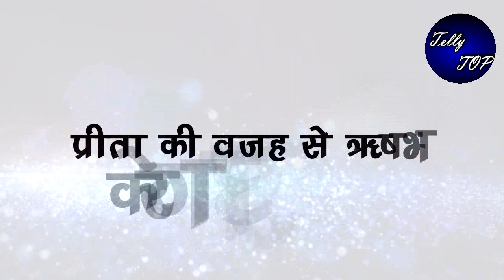Kundali Bhagya || प्रीता की वजह से ऋषभ करेगा घर वापसी, ऐसी होगी आगे की कहानी